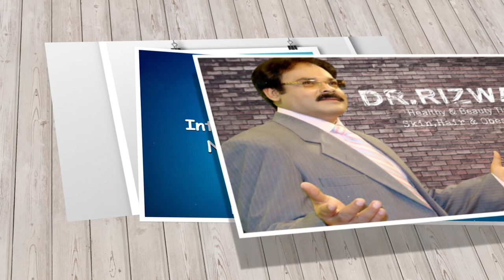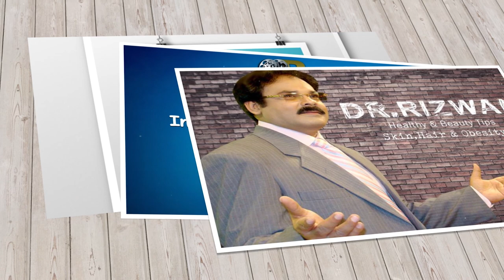Riz Production Model ZOYA PROMO HD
Dr Rizwan Rathore ( CEO Riz Production )
RIZ Production 100% chance urgently required TV Shows, Video Songs. Models, Singers, Dangers, Host, Designers, Upcoming Commercial, Drama Main/Leading Roll Performance Male/ Female. Kids, all ages, you are welcome to see are new career. We have many successful people introduce in showbiz (RIZ Production) Dr. Rizwan 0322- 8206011 / 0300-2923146